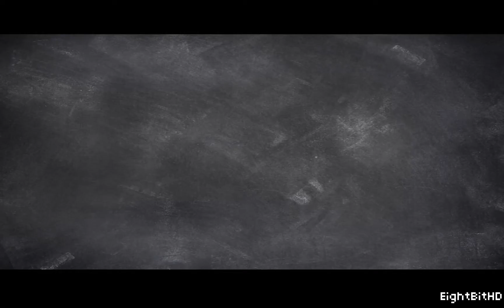MMX Racing [Monsrer Truck] Part 4 Walkthrough Gameplay HD 1080p